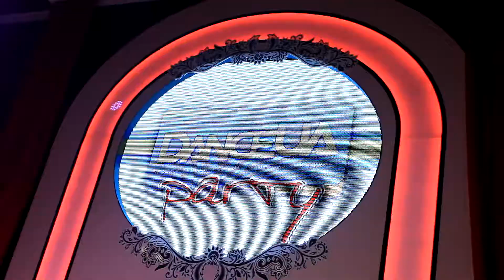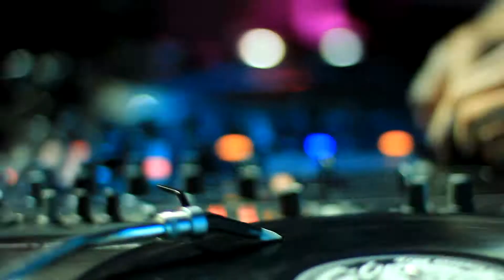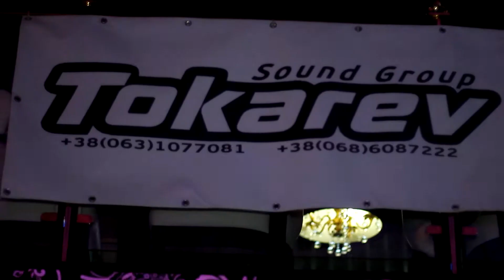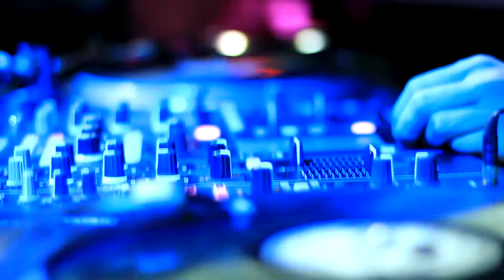Party time -Dance UA party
Ведущая: Яна Олизаренко
Оператор: Богдан Кобзарь
Монтаж: Владимир Луцкий